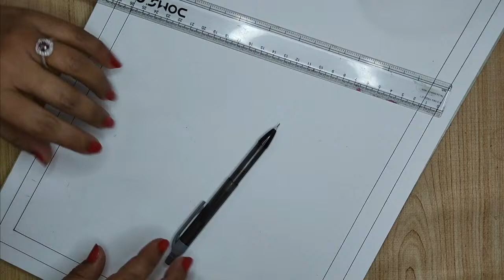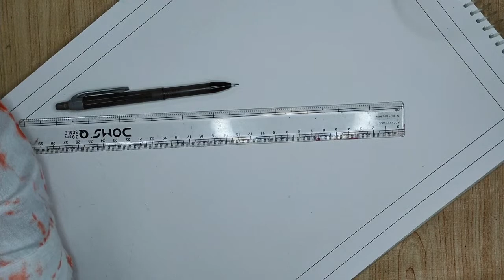Cheriyal Painting Live Workshop : Day 3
Cheriyal Scroll Painting is a stylized version of Nakashi art, rich in the local motifs peculiar to the Telangana. They are at present made only in Hyderabad, Telangana, India. The scrolls are painted in a narrative format, much like a film roll or a comic strip, depicting stories from Indian mythology, and intimately tied to the shorter stories from the Puranas and Epics. Earlier, these paintings were prevalent across Andhra, as also various other parts of the country, albeit flavored with their distinct styles and other local peculiarities dictated by the local customs and traditions. In the same way, Cheriyal scrolls must have been popular across Telangana in earlier times, though with the advent of television, cinemas, and computers it has been fenced into its last outpost, the Cheriyal town.